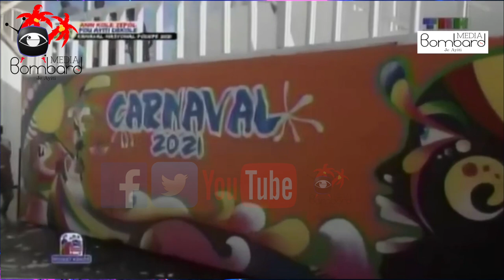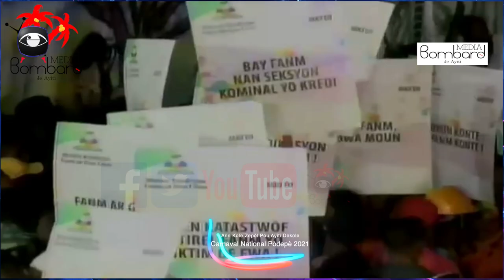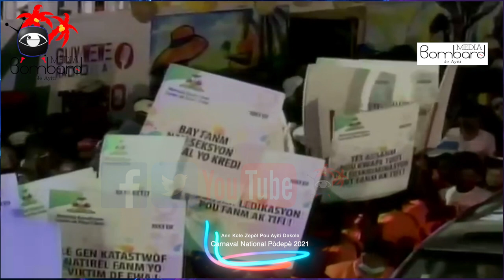En Direct Carnaval National Port-de-Paix Haiti 2021---Ann Kole Zepòl Pou Ayiti Dekole